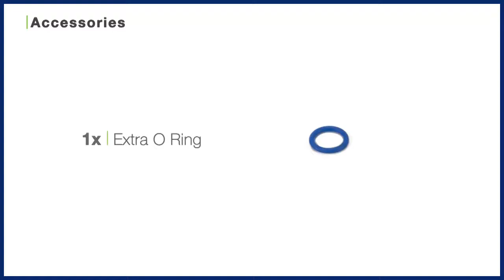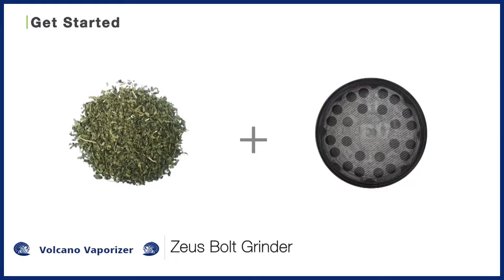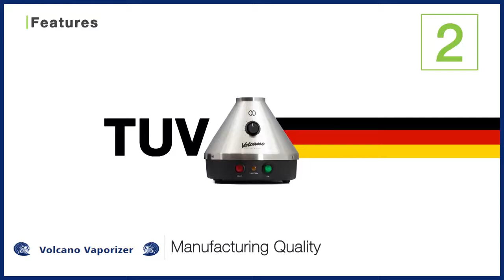Volcano Vaporizer | Storz N Bickel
The Volcano Classic and Volcano Digit now ships with the new Easy Valve system which combines the best of the older Solid Valve and Easy Valve systems. If you are looking for the older-style Solid Valve system it is still available.

Brought to the market by Storz and Bickel, the Volcano Vaporizer Classic is known by many as one of the best vaporizers for medicinal weed or herb that money can buy. It has for years now held that reputation and still holds it firmly. The Volcano Vaporizer Classic comes with a valve set (stable and easy), a liquid pad, screens, a cleaning brush and extra balloons. It comes with filtration system and has advanced heating processes. When you use this vaporizer, you are increasing the potency of over 75%. You can also hold air in the oven-safe balloon bags to store vapor for up to 8 hours if you've already had enough. Here are some of its features.

*Classic (analog)
*Hybrid (latest digital model)
*Discreet Shipping
*Free US Shipping on Orders over $50
*30-Day Return